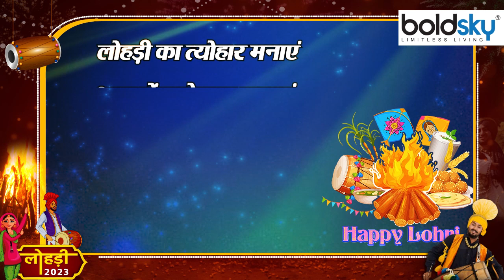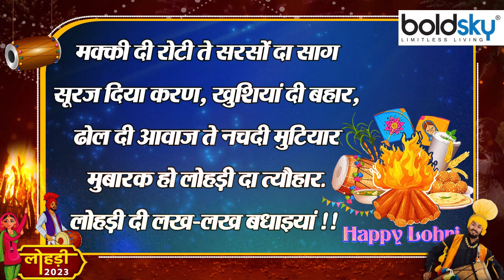Lohri 2023 Messages, Whatsapp Status, Facebook Status, SMS, Images | Boldsky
Lohri 2023 Messages, Whatsapp Status, Facebook Status,SMS,Images,Lohri 2023: हर साल जनवरी के महीने में लोहड़ी मनाई जाती है. इस पर्व को मुख्यतौर पर सिख समुदाय मनाता है लेकिन उत्तर भारत के कई शहरों में इसकी धूम देखने को मिलती है. रबी फसल की कटाई पर लोहड़ी (Lohri) मनाई जाती है. रात के समय आग जलाई जाती है, उसके चारों और लोग परिक्रमा करते हैं, खानपान का मजा लेते हैं और एकदूसरे को लोहड़ी की बधाई देते हैं. इस साल 13 जनवरी (13 January) के दिन लोहड़ी मनाई जा रही है. जिन लोगों के आप करीब नहीं हैं उन्हें इन संदेशों के माध्यम से दीजिए लोहड़ी की बधाईयां. इन शुभकामनाओं को पढ़ने वाले भी उमंग से भर उठेंगे.

Lohri 2023: Lohri is celebrated every year in the month of January. This festival is mainly celebrated by the Sikh community, but it is celebrated in many cities of North India. Lohri is celebrated on the harvesting of Rabi crop. A fire is lit at night, people circumambulate around it, enjoy food and congratulate each other on Lohri. This year Lohri is being celebrated on 13 January. Give Lohri greetings to the people you are not close to through these messages. Those who read these greetings will also be filled with enthusiasm.